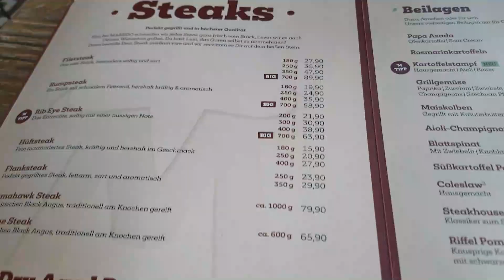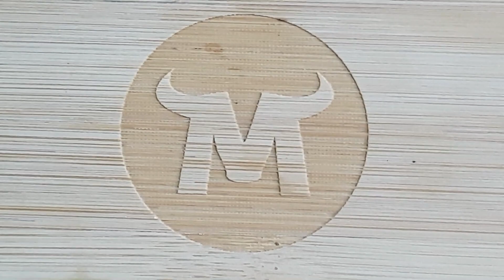Ich gehe bei Maredo essen. isch hoffe es eusch 🤣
du willst wissen wie groß das steak war ? nunja es waren 700g als rumbsteak und als beilage gab es pommes und tomaten  zum verzieren :)